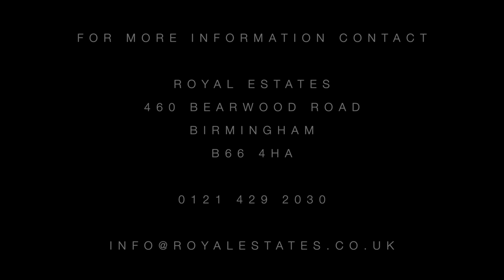Osmaston Drive - Harborne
Refurbished & Extended 3/4 bed house in a popular location of Harborne Birmingham